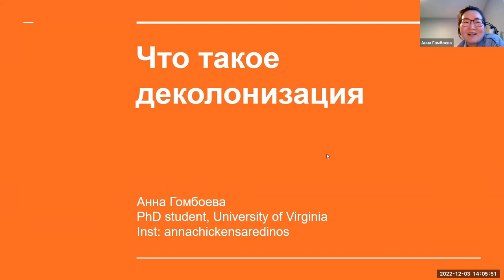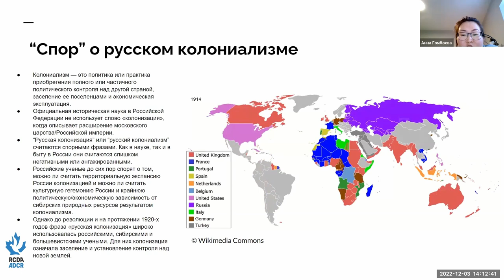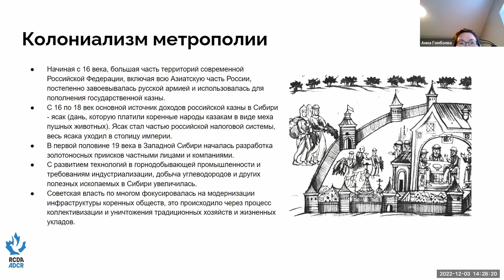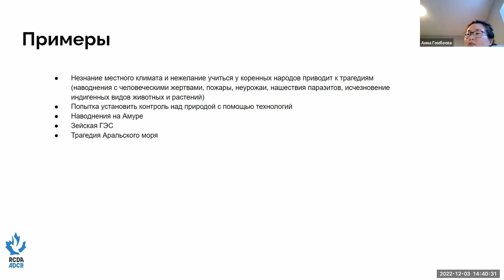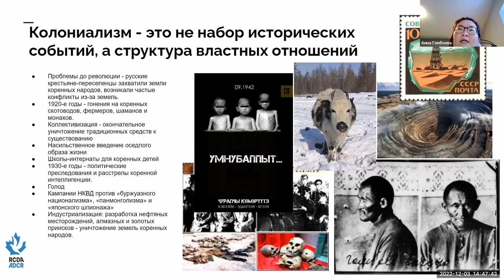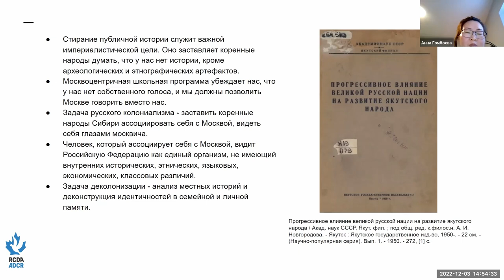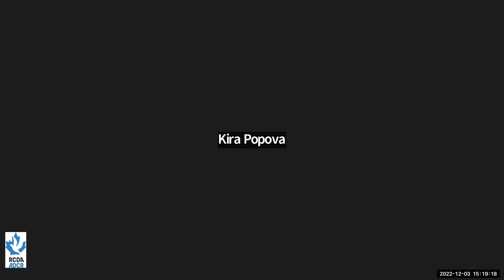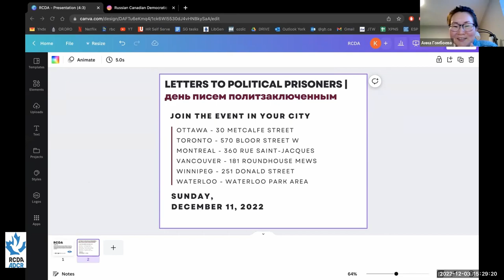Decolonizing Russia - Lecture by Anna Gomboeva for RCDA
C 24 февраля многие россияне задаются вопросами, о которых до этого не задумывались. Как это стало возможно? Почему среди коренных народов больше всего мобилизованных и погибших? Как строить отношения украинцами и другими народами стран бывшего СССР и России? Сейчас приходится искать ответы на эти вопросы. По многочисленным новым блогам по деколонизации России и бурным спорам в интернете очевидно, что запрос на дискуссию и ответы есть.

Чтобы облегчить поиск, RCDA попросили Анну Гомбоеву PhD University of Virginia, провести онлайн-лекцию. Из лекции вы узнаете
- Как получилось, что Россия не воспринимается колониальной страной.
- Что такое деколониальность и деколонизация?
- Как переписывалась история России.
- В чём проявляется колониальная политика России сегодня.